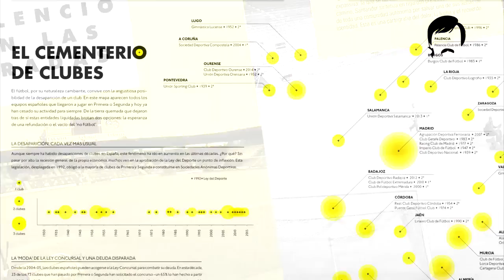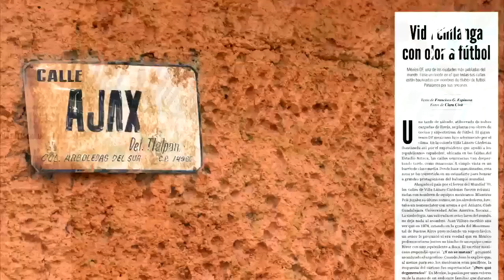Aquellos maravillosos años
Contenidos del número 40 de la revista 'Panenka', correspondiente al mes de abril, con un dossier dedicado al fútbol desahuciado y que incluye, entre otros contenidos, entrevistas a Raúl González y a David Trueba.